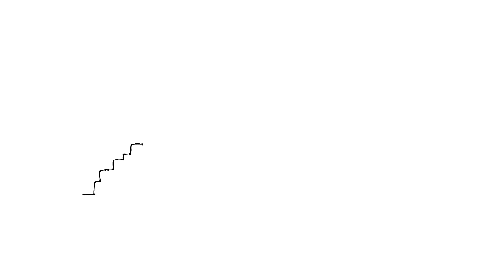Fair Play - With competition, everybody wins. (English Subtitles)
Fair Play - With competition, everybody wins.
Fair Play - Com concorrência, todos ganhamos.

Portuguese Competition Authority
Autoridade da Concorrência (AdC)